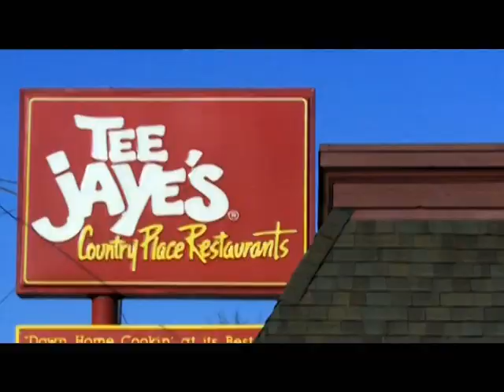Rackleys Rock Ohio (Part 4)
Skylar, Drew, Chandler (with Kelli Shean), Chase, and David Rackley reunite in Ohio. This is part two of their December 2010 trip!